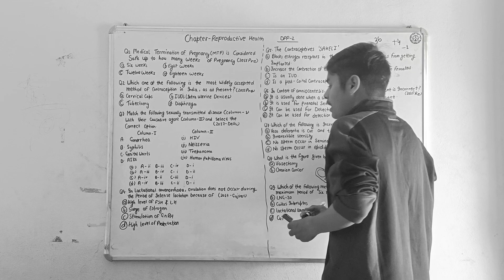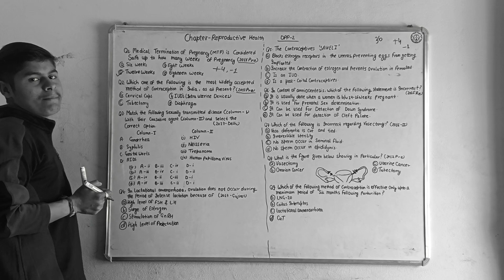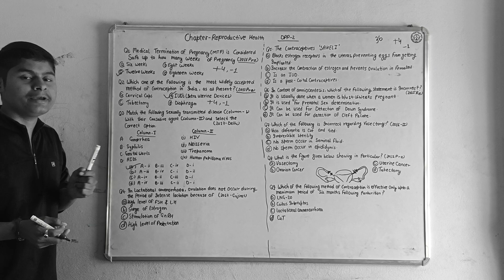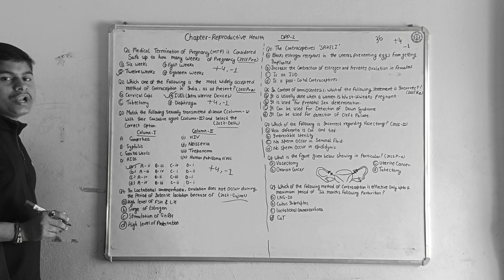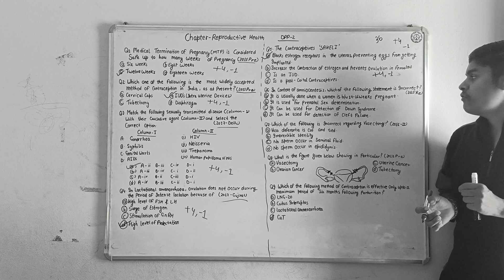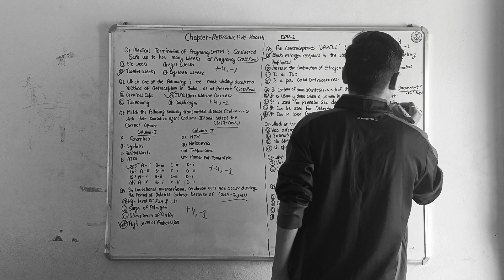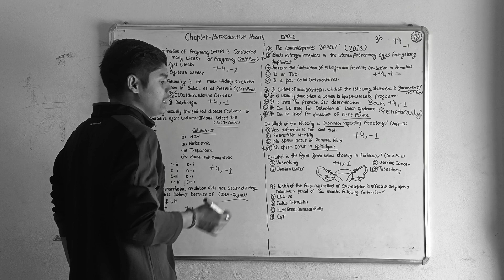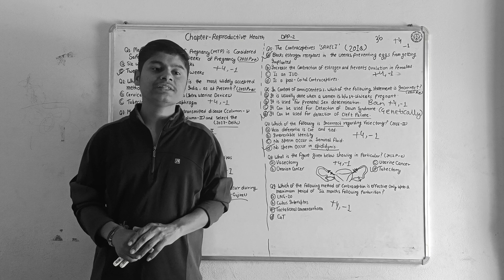Reproductive Health Dpp-02😊❣️